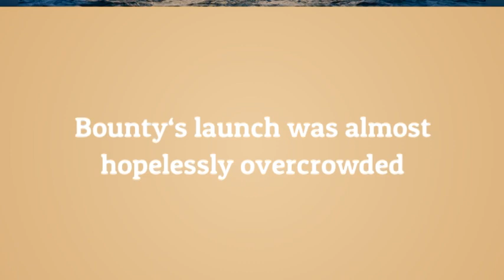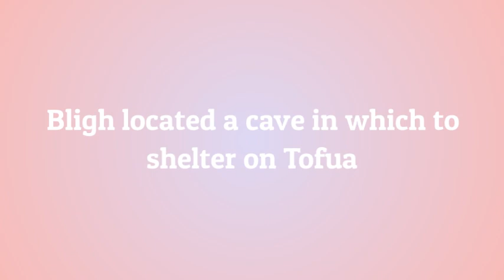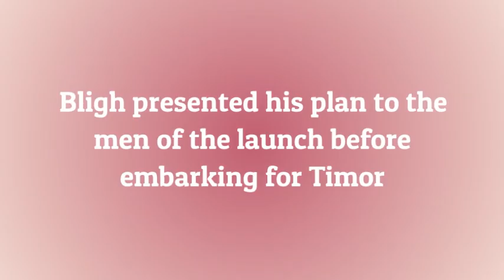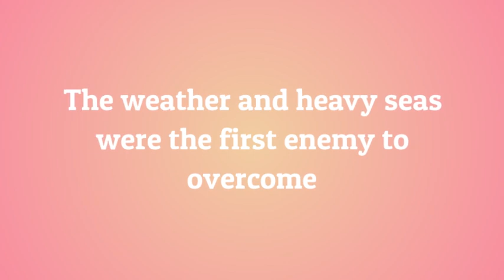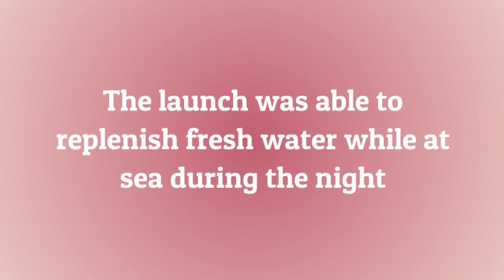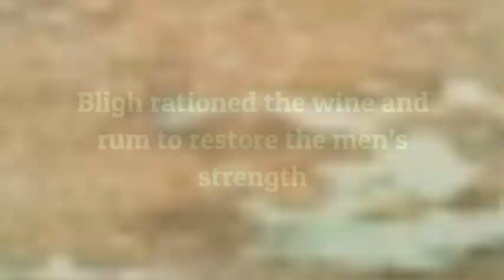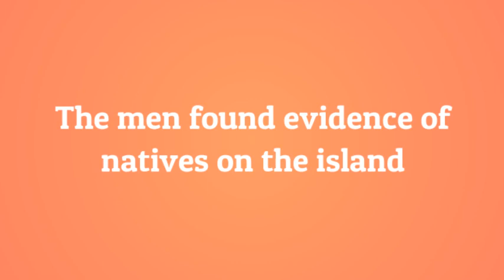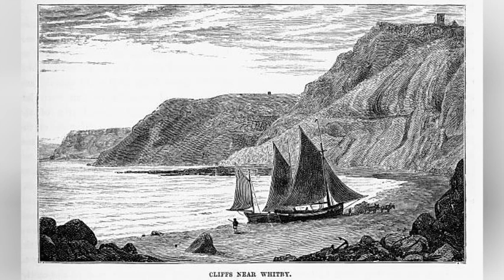The Mutinous Voyage of William Bligh and the Bounty's Launch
On April 4 1789, HMAV Bounty left Tahiti after a sojourn there of five months, The ship carried 1,015 breadfruit plants in pots, its great cabin fitted as a floating nursery. Bounty was already nearly 17 months out from England, and the voyage would likely last at least another year before it was likely to return to Portsmouth and home. They were bound for Jamaica. The breadfruit plants were intended to create a new food source, for the slaves on the sugar plantations on that island, and others in Britain's Caribbean colonies.